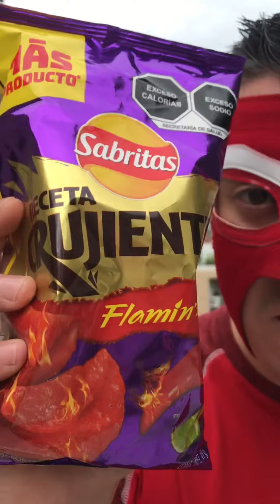Chips Fuego VS Sabritas Flamin Hut | YO SOY MR.TBONE